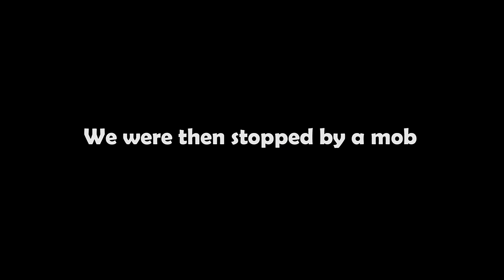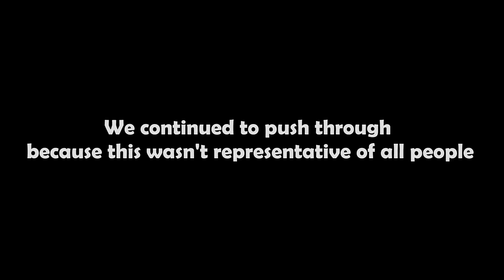MUSLIM/JEWISH MARRIAGE EXPERIMENT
What happens when people see a Muslim and Jewish married, in public?